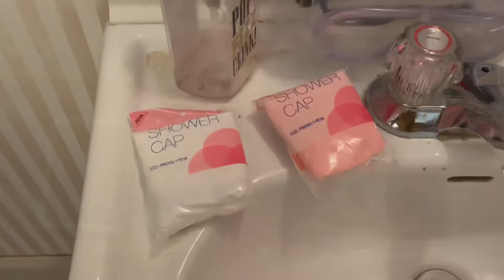Was It Worth It? | Mystery Bucket Challenge ￼